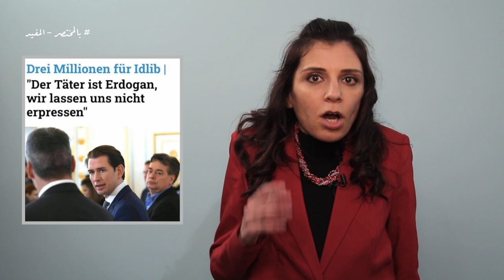بالمختصر المفيد - سوريين بلا مأوى - إدلب